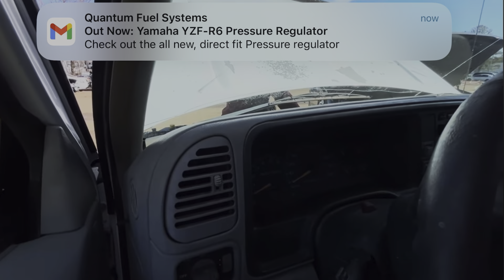1998 GMC 4x4 FOR $500 WASNT RUNNING UNTIL I DID THIS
1998 GMC 4x4 FOR $500 WASNT RUNNING UNTILL I DID THIS